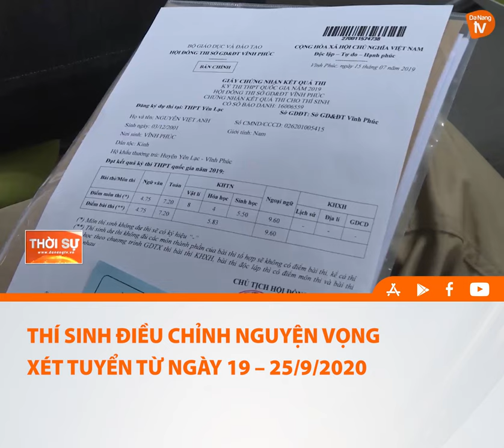THÍ SINH ĐIỀU CHỈNH NGUYỆN VỌNG XÉT TUYỂN TỪ NGÀY 19 – 25/9/2020